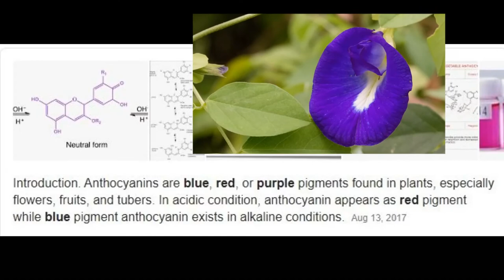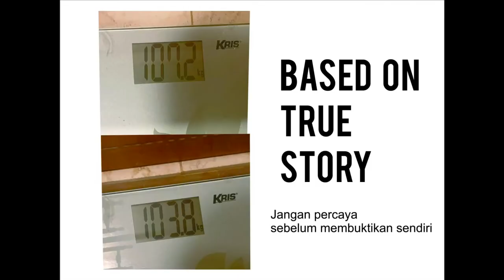Ramuan SLIM & FRESH Bunga Telang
Ramuan ini mengandung
Bunga Telang
Jeruk Nipis
Daun Jeruk
Jahe Merah
Madu
Khasiat ny menurunkan berat badan, mengurangi stress dan kecemasan
dan puluhan khasiat lainnya

Khasiat
SLIM & FRESH Bunga Telang,